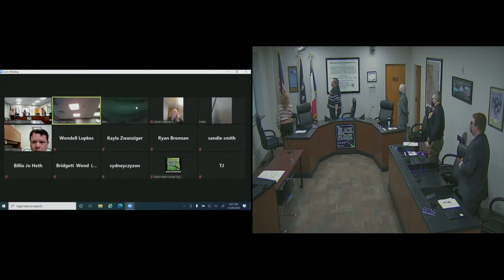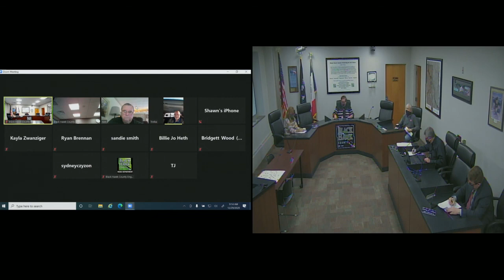Black Hawk County Board of Supervisors - 12-29-2020